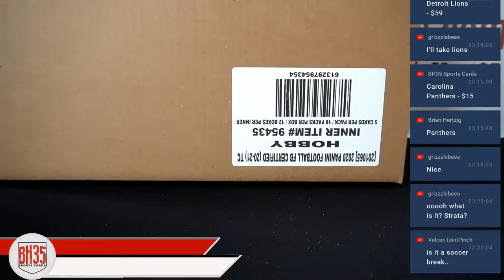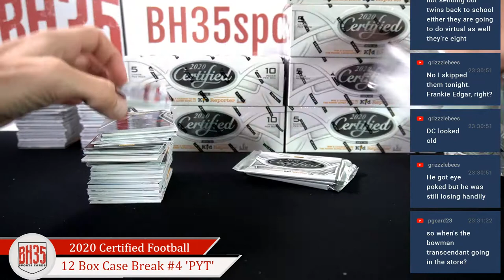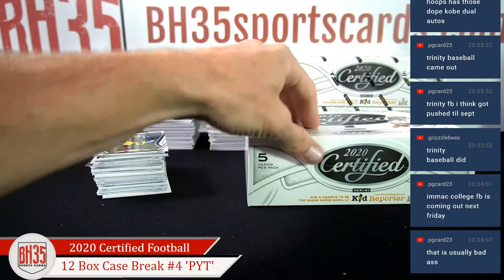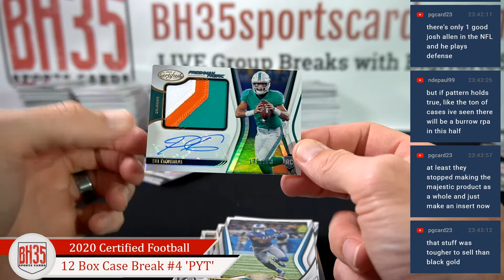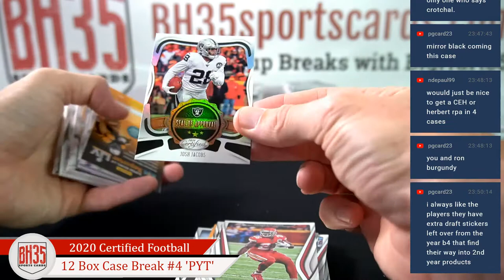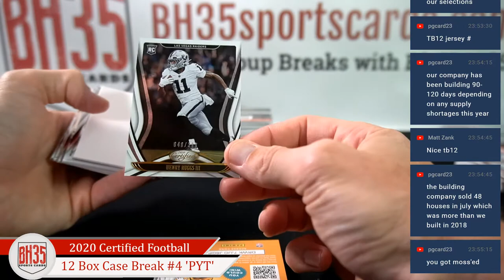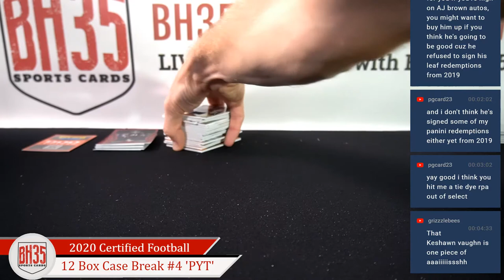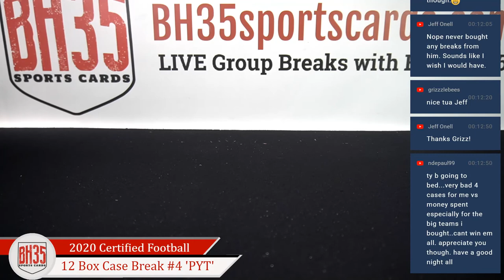2020 Panini Certified Football | 12 Box Case Break #4 Pick Your Teams